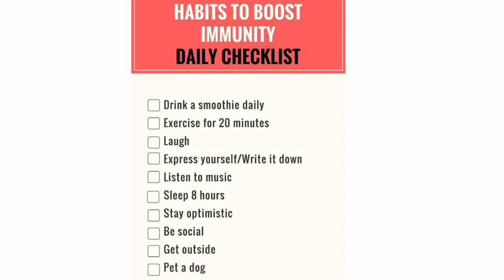5 Foods & tips that boost the immune system|| 5 super food that increases immunity and strength